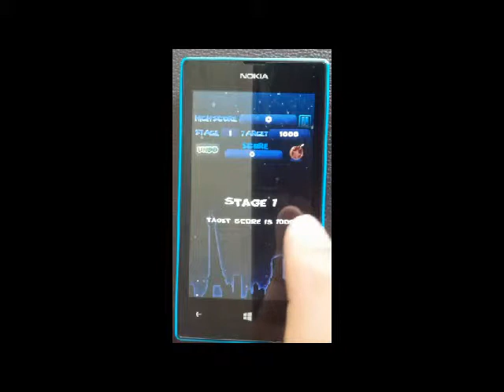Popstar! Gameplay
Popstar! is a 2D puzzle game for Windows Phone. The goal is to pop as many similar colored blocks and clear all the "popstars" in the game screen. Enjoy!